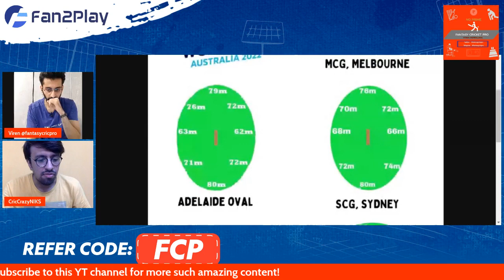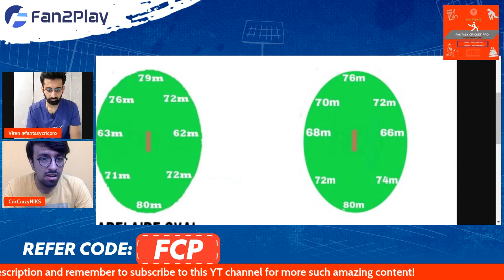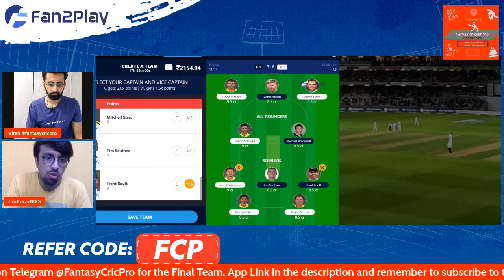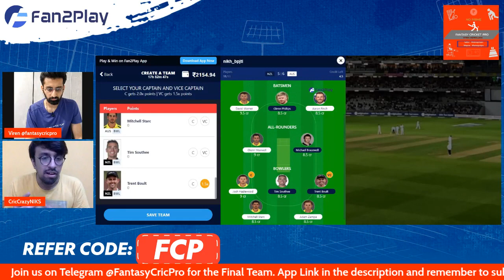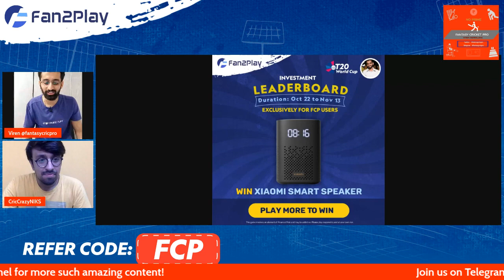NZ vs AUS Predictions | AUS vs NZ Fantasy Team | Australia vs New Zealand T20 WC 2022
Code - FCP